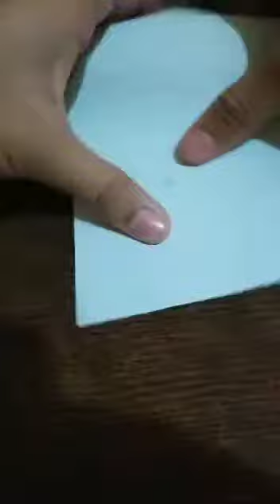DIY homemade two types of games at home-crafty world